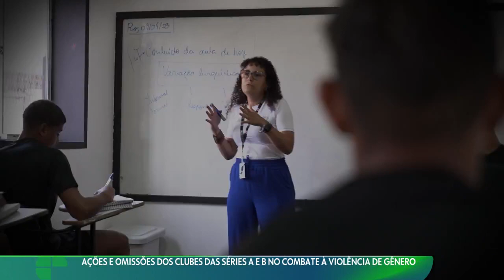Ações e omissões dos clubes das Séries A e B no combate à violência de gênero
🤙 A Torcida 🤙